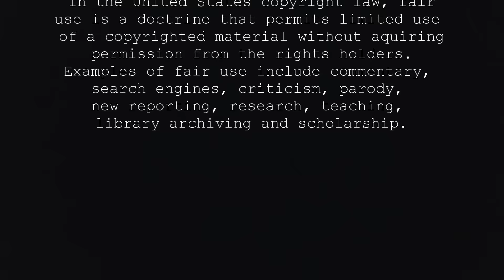End of Week #21 Minoxidil Routine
My beard journey is dedicated to showing my progress growing a beard using Minoxidil and other supplements